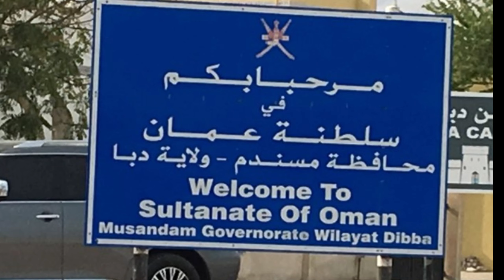One day trip to Musandam Oman 🇴🇲 | UAE to Oman | Musandam Show Cruise trip